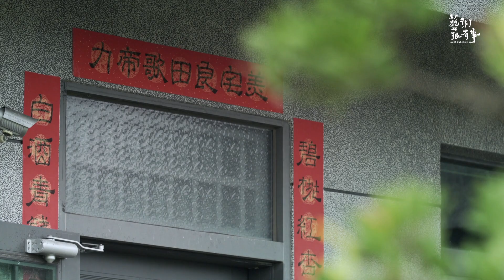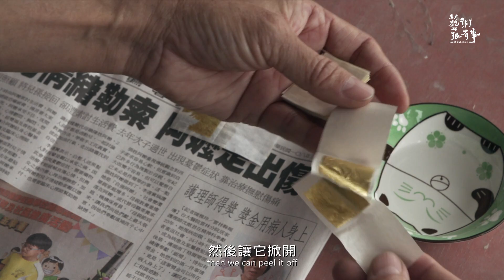EP.67-1 廖慶章和他的門神們｜藝術很有事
聚光燈下《廖慶章和他的門神們》
出生雲林麥寮一個小村莊的廖慶章，從小就喜歡黃俊雄的布袋戲，小學放學後經常拿著柴刀，到屋後砍黃槿木雕刻人偶，戲偶的造形及傳統服裝深深吸引著他，長大後他便開始學習廟宇彩繪，畫了很多門神及傳統人物畫。

在廟裡畫了幾十年，得到了薪傳獎，但隨著年歲增長，廖慶章感嘆門神終究不能永久保存，會舊會消失，越來越想留下生命中的「永恆」。他決定把廟裡的門神移到紙本來創作，一個人摸索實驗了二年，終於完成了三丈高的門神，陸續創作一系列紙本門神。廖慶章運用西方繪畫法，做了很多實驗跟創新，把門神傳統對比色置換成柔和色彩，並用水墨暈染的方式來畫臉部肌理的變化，使得門神增添了些許現代感與脫俗的氣質。

廖慶章已經多年不畫廟宇彩繪了，去年他決定為古蹟台南新市永安宮畫門神。他說：「我們宗教藝術它是深入民間，它是存在於人的心，它跟純美術不一樣，這種東西對我們來說比較有感情，最主要是你的熱情，當然很深才有辦法這樣。」不過，這一次他不到廟裡頭畫了，他要把門片帶回家畫。

LIAO Chin-Chang and his Guardian Deities

LIAO Chin-Chang was born in a small village near Mailiao Township in Yunlin county. As a kid, he loved watching puppet shows by Huang Chun-Hsiung. He also remembers grabbing an axe to carve faces on the cottonwood trees in his backyard after finishing elementary school classes.LIAO was deeply drawn to the expressions and traditional garments worn by these wooden puppets and started studying temple painting when he grew up. The artist went on to paint several guardian deities and traditional Chinese portraits.

LIAO Chin-Chang is a recipient of the Global Chinese Arts and Culture Award who has been painting temples for decades; however, as he grew older, Chin-Chang realized that his breathtaking guardian deities wouldn’t last forever. Knowing that his guardians would grow old and disappear, LIAO sought to leave behind a “permanent” legacy. He decided to take his guardian deities out of the temple and onto the canvas. After experimenting for two years, he finally finished a guardian deity standing 3 zhang tall and later completed an entire series of these guardian deities.

LIAO Chin-Chang learned to apply Western painting techniques through a process of trial and error. He chose to replace the traditionally contrastive color palates of guardian deities with complimentary colors. He also used ink wash painting techniques to highlight changes in their facial muscles and expressions. These variations give his guardian deities a modern feel and refined character.

LIAO Chin-Chang hasn’t painted temples in years; but last year he decided to paint guardian deities at the Yongan Temple in Tainan. “Religious art is deeply engrained in folklore,” he said, “It exists within our hearts. It’s different from aesthetic art because we’re more emotionally invested in these things. The most important thing is that you need to be profoundly passionate before you can do this kind of work.”

📺播出時間
公視主頻 9/26 週六 14:30
公視三台 9/27 週日 19:00

監製｜於蓓華
督導｜林瓊芬 黃慧娟
製作人｜徐蘊康
企編｜陳雅萍
導演｜王瀚德
攝影｜王瀚德
空拍攝影｜張景泓
燈光｜鐘煜翔 陳國安
攝影助理｜陸定成 阮奕豪
腳本｜陳雅萍
剪輯｜王瀚德
相片提供｜廖慶章
影片提供｜八號多媒體工作室 陳惠菁

製作助理｜羅羽婷
英文字幕翻譯｜白一葦
英文字幕審稿｜陳於勤
片頭題字｜佳墨
片頭&片尾動畫｜轉轉映画
片頭&片尾音樂｜張衞帆
後製｜黃琪涵
調光｜楊怡群
旁白｜高劭宜
音效｜羅怡娟

特別感謝｜
陳伯義
蕭壠文化園區
台南新市永安宮
西埔內西興宮